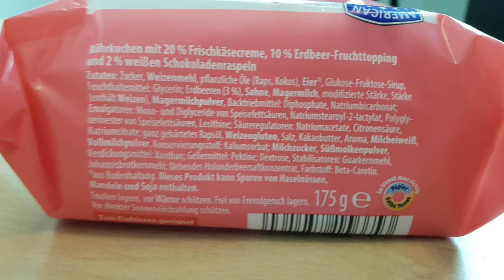Aldi American Wochen Kuchen test Strawberry Cheesekake, Cookie Cream, Rocky Road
Heute teste ich von den Aldi American Wochen die " American Sweeties" in folgenden Sorten:

- Strawberry Cheesekake Style,
- Cookie and Cream Cake,
- Rocky Road Cake

Preis: 1,29€ / Packung

Es handelt sich dabei um Kuchen aus dem Regal, kein gefrorener Kuchen.

Die Produkte werden von mir gekauft, es besteht keine Kooperation / Abmachung mit irgendeinem Unternehmen. Der Youtube Kanal wird aus eigenem Interesse betrieben und spiegelt meine Persönliche Meinung und Geschmack wieder.
Es kann durchaus vorkommen das Produkte die ich nicht empfehle anderen Leuten sehr gut munden bzw. diese das Produkt für sehr gut bewerten.

Aufgeführte Firmen-, Markennamen und Warenzeichen sind Eigentum des jeweiligen Herstellers
und dienen lediglich der Beschreibung sowie der eindeutigen Identifikation.

* Die mit * gekennzeichneten Links in der Videobeschreibung sind Afilliate-Links. Wenn du über die Links etwas kaufst, bekomme ich eine kleine Provision, ohne dass sich der Preis für dich ändert.
Ich bedanke mich bei jedem für den Support.